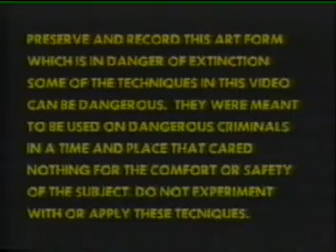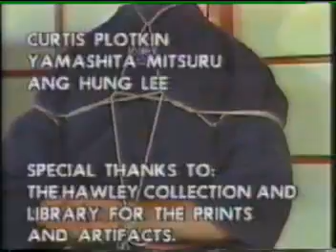Hojo jutsu -Tying Arts of the Samurai